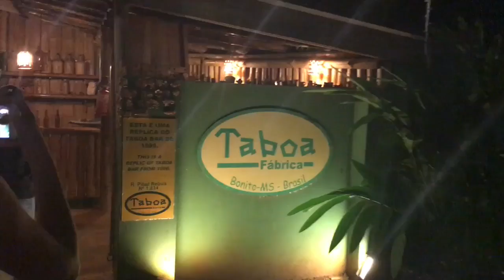DESCI O MAIOR RAPEL DE PLATAFORMA DO BRASIL - 90 metros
Segunda parte dessa aventura incrível em Bonito/MS. Nesses últimos dias nós descemos o maior rapel de plataforma do Brasil - 90 metros de altura. Fica no passeio Boca da Onça. Também fizemos Arvorismo, Bóia Cross, Stand Up, Mergulho com cilindro e muito mais!

Mais informações sobre a viagem, entre em contato com a Agência Águas Turismo
Confira o Instagram: @aguasdebonito

Passeios:
Boca da Onça - @bocadaonca
Idade mínima: 8 anos
Rapel + trilha + almoço
Valor 2017 baixa temporada adulto: R$430,00

Fábrica Taboa - @taboabonitoms
Idade mínima: LIVRE
Valor 2017 baixa temporada adulto: R$70,00

Arvorismo - @hotelcabanasbonito
Idade mínima: 6 anos
200m de arvorismo
Valor 2017 baixa temporada adulto: R$100,00

Boia Cross - @hotelcabanasbonito
Idade mínima: 7 anos
Percurso: 1.200m
Valor 2017 baixa temporada adulto: R$75,00

Mergulho - @kelmscubadive
Idade mínima: 10 anos
Valor 2017 baixa temporada adulto: R$247,00

Restaurantes:
Taboa Bar - @taboabonitoms
Parque Ecologico Rio Formoso: @parqueecologicorioformoso
Palácio dos sorvetes
Juanita: @juanitarestaurante

Caixa Postal:
Janaina Taffarel
Rua 600 n 111 Caixa Postal 1070, Centro
Balneário Camboriú/SC
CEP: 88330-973